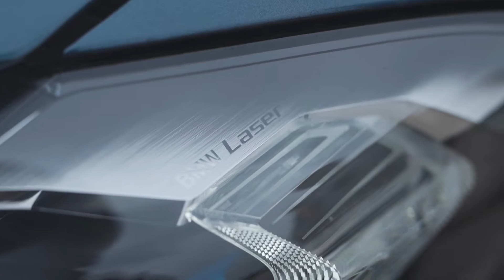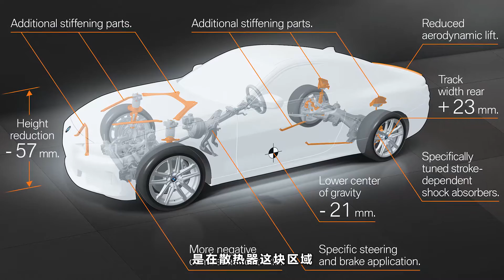【咸車TEST】偶數才是真寶馬！寶馬4系真的比3系更運動嗎？【咸車】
宝马3系缺的4系还给你

咸车 汽车测评 宝马4系 宝马 425i 请放心，我们的视频致力于传递关于汽车安全驾驶的专业知识，绝对没有任何违规行为。